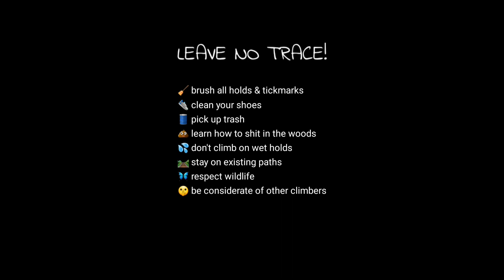SCHLEIMER - Bahratal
SCHLEIMER (7A+) - Bahratal - sector Gulag

nice technical slab climbing

thanks stephan for the fun day out!

0:00 Intro
0:37 Schleimer
1:38 Leave No Trace

🧹 brush all holds & tickmarks
👟 clean your shoes
🛢 pick up trash
💩 learn how to shit in the woods
💦 don't climb on wet holds
🛤 stay on existing paths
🦋 respect wildlife
🤫 be considerate of other climbers

scarpa & rewhite